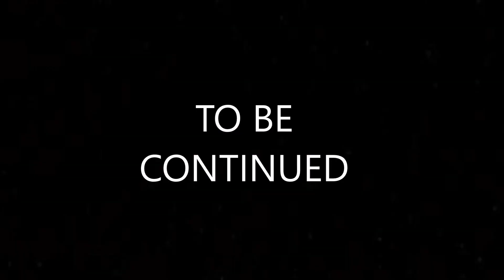WWE 2K24 FLH Episode 17 Rumble Spots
Two 6 man matches for rumble spots. Jasper & Bobby face off for the number one contender for Newson's title as they are both determined to destroy him. G continues to unveil details of what is going on.